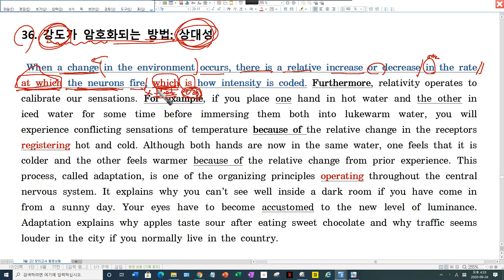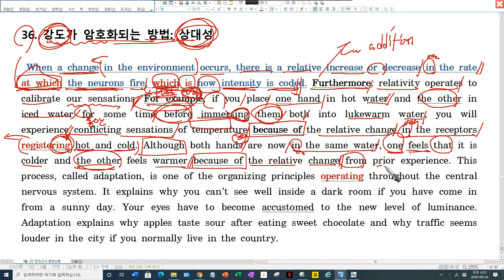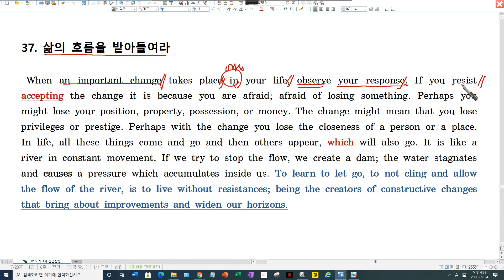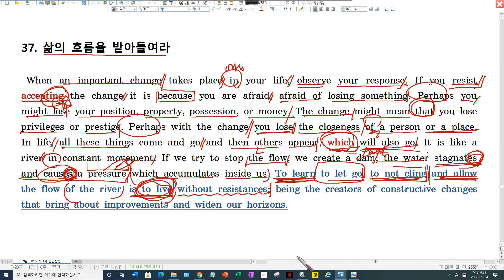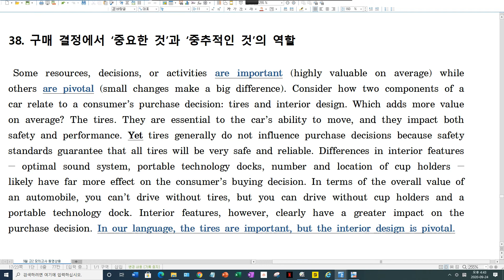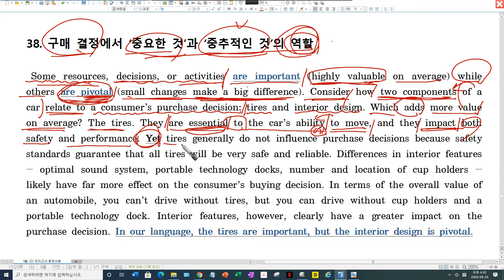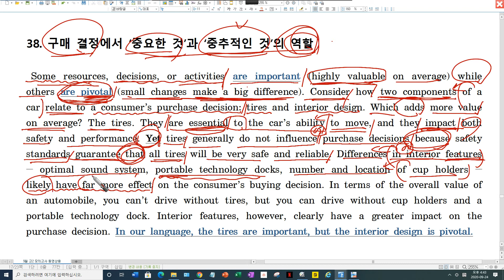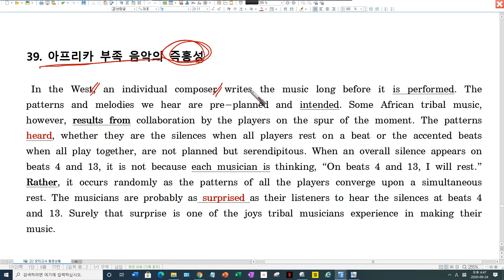36번 - 39번